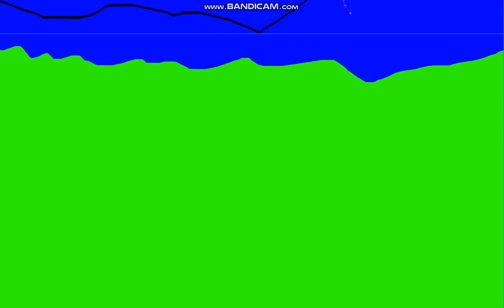goku origin story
how did the dragonball franchise start well here it is